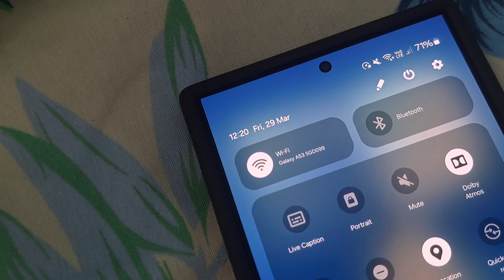I can't live without this resort in the Philippines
A pleasant holiday in Calamba, Laguna, Philippines. I really can't live without this.